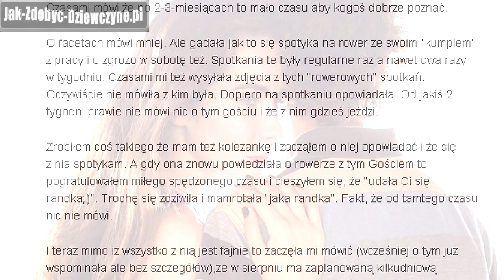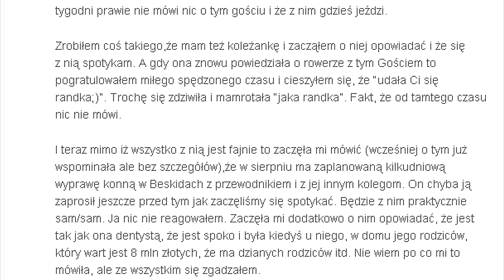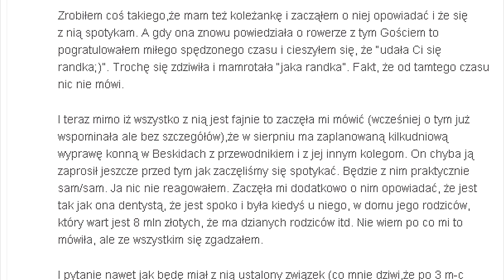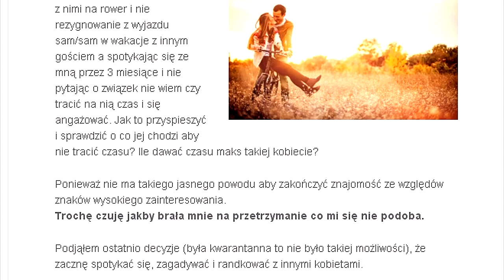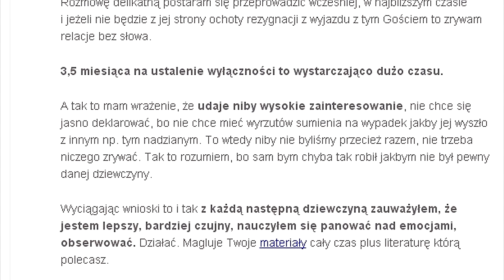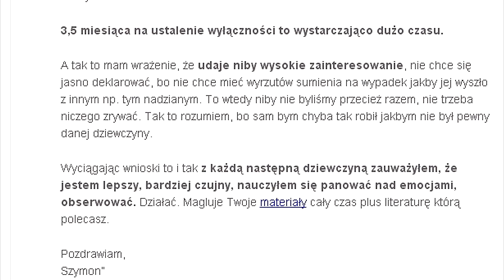Dziewczyna Jedzie z Kolegą Na Wczasy W Góry Lub Idzie Na Wesele Sam Na Sam - Co Robić?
- moja dziewczyna jedzie na wczasy z kolegą lub z kolegami w góry lub idzie na wesele z kolegą sam na sam. Moja dziewczyna idzie na wesele z kolegą. Czy być zazdrosnym? Jak reagować? Czy to normalne? Co robić, gdy dziewczyna po 3 miesiącach relacji jedzie na wczasy w góry z kolegami lub z kolegą albo mówi, że idzie na wesele z kolegą? Jak reagować? W tym nagraniu dowiesz się

Co robić, gdy spotykacie się kilka miesięcy i dziewczyna chce jechać w góry sam na sam z kolegą?
Jak reagować, gdy stała dziewczyna chce jechać z kolegą lub kolegami na wczasy?
Czy zgadzać się, gdy dziewczyna idzie na wesele z kolegą?
Jaka jest różnica między zazdrością a lojalnością i brakiem szacunku?
Jak upewnić się, że dziewczyna tylko zabija z Tobą czas i trzyma w rezerwie?
Dziewczyna jedzie na wczasy z kolegą – czy to normalne?

*** Pytanie czytelnika: "Dziewczyna jedzie z kolegą na wczasy
w góry sam na sam – czy mam prawo być zazdrosnym?"

"Spotykam się z dziewczyną od 3 miesięcy. Okazuje oznaki zainteresowania, stara się na randkach. Teraz mimo iż wszystko z nią jest fajnie to zaczęła mi mówić (wcześniej o tym już wspominała ale bez szczegółów),że w sierpniu ma zaplanowaną kilkudniową wyprawę konną w Beskidach z przewodnikiem i z jej innym kolegom. On chyba ją zaprosił jeszcze przed tym jak zaczęliśmy się spotykać.

Analizując te jej gadanie o kolegach, spotkania z nimi na rower i nie rezygnowanie z wyjazdu sam/sam w wakacje z innym gościem a spotykając się ze mną przez 3 miesiące i nie pytając o związek nie wiem czy tracić na nią czas i się angażować. Jak to przyspieszyć i sprawdzić o co jej chodzi aby nie tracić czasu? Ile dawać czasu maks takiej kobiecie?

Przymknąłbym oko na to, że nie pyta o związek skoro wszystko inne jest super. Ale jednak kontynuowanie relacji niby z kolegami to dla mnie zły znak i niespójny. Zwłaszcza,że mam doświadczenie w tej materii. Po 30 letniej kobiecie oczekuje się jednak pewnej wiedzy i dojrzałości.

Rozmowę delikatną postaram się przeprowadzić wcześniej, w najbliższym czasie
i jeżeli nie będzie z jej strony ochoty rezygnacji z wyjazdu z tym Gościem to zrywam relacje bez słowa.

3,5 miesiąca na ustalenie wyłączności to wystarczająco dużo czasu.

Pozdrawiam,
Szymon."

*** Odpowiedź:

Hej Szymon! Dziewczyna bezczelnie trzyma Cię w rezerwie, jakby jej nie wyszło z kimś innym i cały czas zostawia sobie otwartą furtkę do poznawania nowych facetów pod pretekstem i przykrywką, że "to tylko kolega".

Dziewczyna jedzie w góry z kolegą lub kolegami - co zrobić?

Gdyby pojechała na wczasy z kolegą sam na sam, będąc ze mną w 4 miesięcznym związku, to w dniu jej wyjazdu zniknąłbym z jej życia i nigdy więcej się nie odezwał.

Bez wyjaśnień, bez rozstania, bez gadania.

Wymagaj szacunku i kooperacji a jak nie to sajonara. Nie ma sensu zgrywać, że nie ma problemu, bo to jest sprawa szacunku i lojalności a nie zazdrości i kontrolowania. Polecam też artykuł o tym, gdy dziewczyna spotyka się z innymi chłopakami.

Dziewczyna jedzie w góry z kolegami z pracy.

Jest różnica między zazdrością i kontrolą, gdy sytuacja jest nieistotna, nieunikniona, jak kontakty z kolegami W PRACY a nie poza pracą. Wspólne wakacje z kolegą w stałym związku to plucie nam w twarz i mówienie, że deszcz pada, chyba że Cię zaprosi.

Dziewczyna idzie na wesele z kolegą lub jedzie na wczasy.

Generalnie zainteresowana i oddana dziewczyna nigdy by czegoś takiego nie wymyśliła, tylko odwołałaby tamtego kolesia bez skrupułów! Czyli nie dość, że to profesjonalna randkowiczka, niestabilne emocjonalne dziecko typu ding-dong (w wieku ponad 30 lat), dwulicowa aktorka, udająca zainteresowanie, trzymająca Cię w rezerwie na wszelki wypadek.

To na dodatek potencjalna gold diggerka, materialistka. Polecam też artykuł
o spotykaniu się dziewczyny z byłym w trakcie 7 miesięcy związku.

Powodzenia i obserwuj ją, jak jastrząb. Przestrzegając zasad jesteś bezpieczny.

Napisz w komentarzu, jak Tobie dziewczyna robiła wodę z mózgu, opowiadając, że spotyka się tylko z kolegami i to nic nie znaczy.